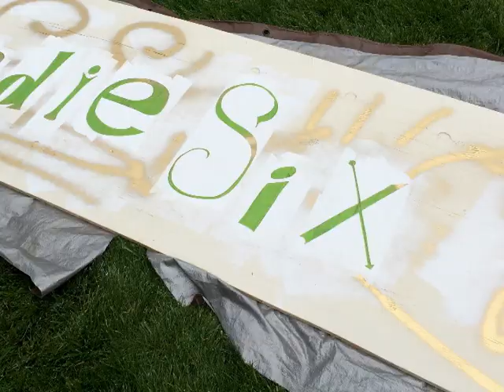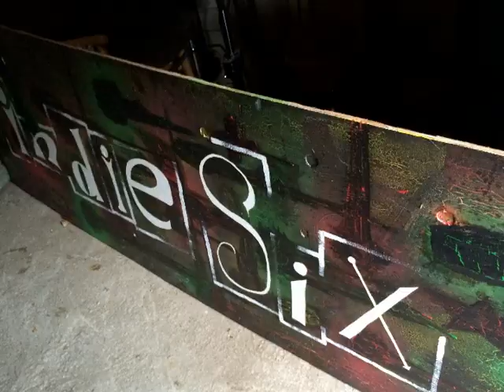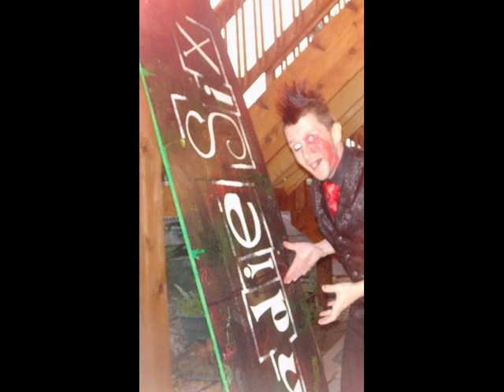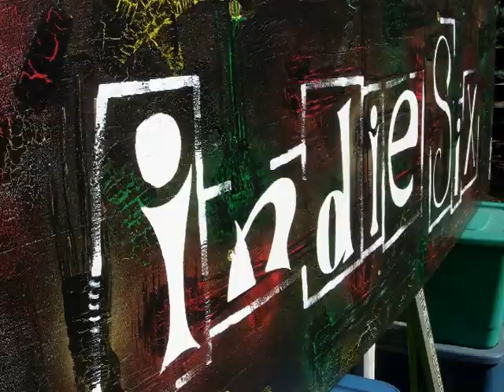Indie Six Box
If you enjoyed that cover, then do yourself a favor and what the live performance of the recording. I'd love for my kid to be any one of them other than the one I know would be mine. The one tapping two sticks together.